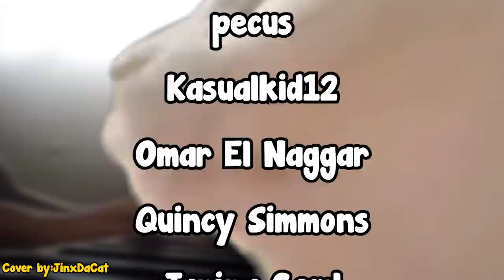*ONE MILLION* IQ FAKE AFK BOT Bait Trick - Rainbow Six Siege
Awesome people featured in the video (Make sure to support them):
DoveKingJP
Aldo V
Battle Zombie
KralPatates
K3xy
Yabe.-
lucifer morning star
trg grg
Machine Gun Manny
HMGG
Brian Berry
IPinkJesterI
LegosiDoubleCheekdUp
Natan Zakrzewski
Derpy DoesOtherContent
trywest
Вячеслав Колесников
Botond Petercsák
Korn On The Klobb
EJ Scullion
Wesley L
Muxa
Phlyx
Eskaa.pB
SAM_WWWWW
Damian Brooks
Adrián Zavala
Russell
RVIN
mhlshxh
Wei Hao Chong
Andrew ORourke
PGM
Reyammu
Toby Skaria
Andreas Anthony
Lenkrss
Victor-DK
Call Me Mark
Empzo Highlights

2- Duplicates are not allowed.
3- 720p minimum, any higher quality is preferable
4- You can submit as many clips as you want.
5- Subject of the email should describe your clip, for example: (C4 3k, funny clip, one tap, 1v5 clutch)
6- Rename your clip file with your nickname as it will be shown in the corner of the video

Special Thanks to the patrons:
Wyatt Hartley
Alpha_K1ng
Max
Jerome Gray
FreeZ3KiLLz
Simon
Jarod Blanchette
firelfe
pecus
Kasualkid12
Omar El Naggar
Quincy Simmons
Janina Geml
Kevin Heierman
Chandler Greene
Xionz
Brendan Shaughnessy
Sooya Sos
Aidan Gates
Will Ross
Pc Jason
YOUSEF AL-NAFJAN